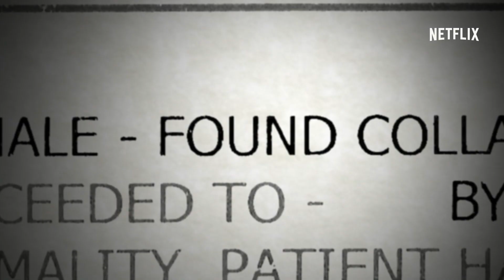My Beautiful Broken Brain – Officiell trailer – Netflix [Sverige]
Hon miste viktiga funktionsförmågor när hon drabbades av en stroke. Den här dokumentären skildrar den märkliga färg- och ljudfyllda värld som hon nu lever i. Kommer 18 mars. Bara på Netflix.